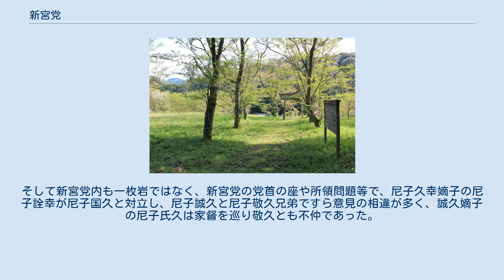新宮党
新宮党館跡地 尼子国久、誠久、敬久のものと伝えられる墓 新宮党（しんぐうとう）は、出雲の戦国大名尼子氏家中の精鋭として知られた軍事集団。
居館を月山富田城（島根県安来市広瀬町）の北麓、新宮谷に構えていたため、新宮党を称した。
 新宮党という名称で呼ばれるようになったのは次代の尼子国久の頃とされるが、それ以前より尼子氏一門による親衛隊的な役割を持つ精鋭集団が組織されていた。
この集団は尼子氏の勢力伸長に貢献し、出雲国内から安芸国・備後国等を転戦した。
天文10年（1540年）の吉田郡山城の戦いにおいて、この組織の実質上の指導者であった尼子久幸は討死する。
 新宮党は尼子経久の次男尼子国久が継承し、引き続き尼子一門の藩屏として活躍する。
この頃の新宮党は、国久の養子先である吉田氏が所有する出雲国東部地域、そして謀反を企てて追討された国久末弟塩冶興久の遺領である出雲国西部地域の塩冶も引き継いで支配しており、出雲国内の勢力は非常に大きいものがあった。
宗家とは別の独立した権限も所有しており、経久死後は当主尼子晴久の裁判権等に度々介入を行っている。
 新宮党が尼子軍の精鋭部隊であり、その勇猛さで勢力拡大に貢献したことから、国久と息子の誠久は尼子家中で傲慢に振る舞い、尼子氏当主の尼子晴久や他の重臣たちとの間に確執・軋轢が生じていた。
 例として いずれも事実であるか疑わしい逸話であるが、新宮党と他の重臣との間に確執が生じていた事、あるいは晴久と新宮党がそれぞれ異なる命令を出したために家臣がどちらに従うべきか困惑した事を伺わせる。
 また、尼子宗家が直接介入し、その経済力・軍事力を直轄化しようとした杵築大社が起こした諸問題では、新宮党を率いる国久に頼る必要があった。
国久の発給文書には杵築大社・杵築大社支配下勢力と尼子晴久を結んだ文書が多く、西出雲における尼子氏の支配は国久を通した間接的なものであった。
 天文23年11月1日（1554年11月25日）、晴久は家中の統一を図るため、国久、誠久親子ら新宮党幹部を粛清した。
国久は登城途中で暗殺され、誠久は新宮党館内にて自害した。
その一族も自害もしくは逃亡して、新宮党は壊滅した。
 尼子晴久は尼子氏久に新宮党を率いさせたが、この粛清によって多くの精鋭が失われた。
他方、杵築大社・杵築大社支配下勢力との折衝役であった国久とその一族が粛清されたことにより、杵築大社以下の西出雲にも本格的介入が可能となり、晴久の目論みであった出雲一国の直接統治はほぼ完遂された。
 新宮党の党首であった国久の妻は多胡氏であり、娘が宍道氏と美作大河原氏と晴久の継室へと嫁いでいた。
国久の嫡子誠久の妻は多賀氏の出身であった。
尼子晴久の正室は尼子国久の娘でもあり、国久の一族の婚姻関係は非常に複雑であった。
 しかし、その婚姻関係は尼子家中の結びつきを決定的にはできず、後に行われた第一次月山富田城の戦いでは、一族の宍道氏や姻族の多賀氏は尼子側から離反している。
そして新宮党内も一枚岩ではなく、新宮党の党首の座や所領問題等で、尼子久幸嫡子の尼子詮幸が尼子国久と対立し、尼子誠久と尼子敬久兄弟ですら意見の相違が多く、誠久嫡子の尼子氏久は家督を巡り敬久とも不仲であった。
 このような一族内での不協和音が尼子家の運命を左右することとなる。